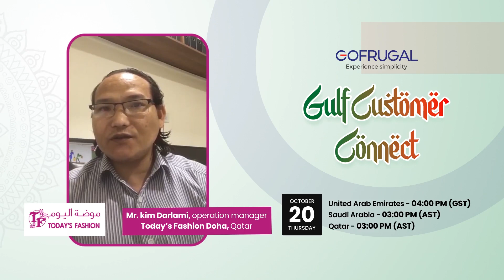The best part of Gofrugal is the online support and quick responses | Today's Fashion, Doha Qatar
Kim Darlami, from Today's Fashion, explains his digital transformation journey from a manual process to Gofrugal solution. Today's fashion was started in the year 1987 and till they adopted Gofrugal digital solutions in 2013 for running their business, they faced various challenges in sales, inventory and accounts because of manual process. But, now they are managing 7 outlets across Qatar successfully using Gofrugal.

 Mr. Kim Darlami invites all business owners in Qatar, UAE and Saudi Arabia to join the virtual customer meet to get updates about the new solution that boosts their businesses.

Date: 20 October 2022
United Arab Emirates - 04:00 PM (GST)
Saudi Arabia - 03:00 PM (AST)
Qatar - 03:00 PM (AST)

Kindly mark your presence by registering using the below link and get instant updates.